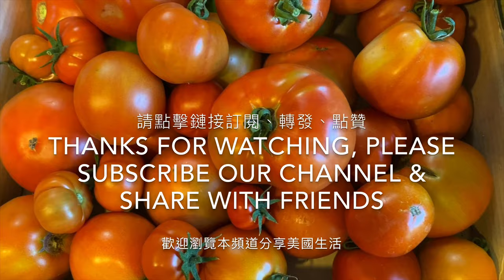番茄什麼時候摘最好？怎樣知道番茄成熟了？When Are Tomatoes Ready to Pick?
8. 美國生活 365 --汽车维修保养--BMW车的设计和性能 American Life 365 -- BMW at a glance
7. 美國生活 365 --汽车维修保养--如何利用汽車故障檢測軟件？American Life 365 -- how to use software to check up car？
5. 美國生活 365 --汽车维修保养--怎樣發現汽車故障？American Life 365 -- how to find a car problem？
4. 美國生活 365 --汽车维修保养---知道更多寶馬汽車 American Life 365 -- BMW insider
3， 美國生活 365 —汽車維修保養— 怎樣換汽車冷熱控制器？ 通過煙霧測試 American Life 365 — how to change car thermostat
2. 美國生活 365 -- 汽车维修保养 -- 學會修理汽車 American Life 365 -- learn how to repair car
1. 美國生活 365 --汽车维修保养---汽車的引擎的功能和保養American Life 365 -- car engine insider
我的小菜園
2. 美國生活 365 --  怎麼種佛手瓜(合掌瓜)？-- AMAZING! 佛手瓜来年老根可以发新枝